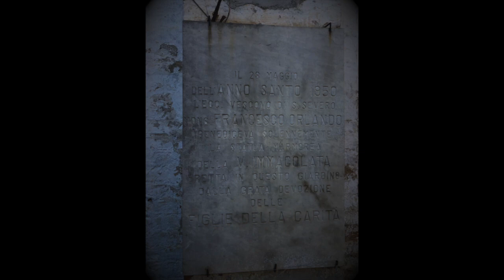PILLOLE DAL MAT (STORIA DELL' ARTE)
Tornano le pillole sulle festività cristiane: oggi si celebra l’Immacolata Concezione.
Per l’occasione vi proponiamo un focus sulla statua della Vergine sotto il titolo dell’Immacolata Concezione che si trova nel chiostro dell’ex complesso conventuale di San Francesco, sede dal 1987 del MAT - Museo dell’Alto Tavoliere, il museo civico della città.